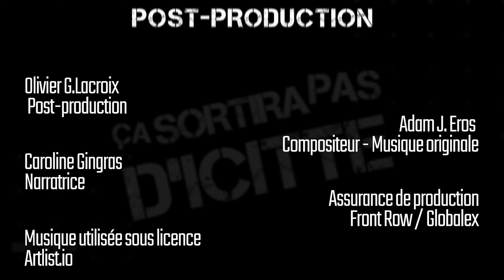#06 - Steamé ou rotie ?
Vous êtes dans quelles équipe ? Steamé ou Toasté ?
On parle :
- Du prix de l'essence
- Payé pour les autres au restaurant
- La carrière de Steph dans le Bingo !

- Pour ne rien manquer de la vie de Stephan Dupont : stephdupont.com
Animateur : Stephan Dupont et Marie-Pierre Simard
Co- Production : Les productions Stephan Dupont et Olivier G.Lacroix - Storyteller
Coordination de production : Marie-Pierre Savard
Webmaster : Philippe Bergeron
Directeur de la photographie : Olivier G.Lacroix
Caméra : Olivier G.Lacroix, Andréanne Drolet
Post-production : Olivier G.Lacroix
Narratrice : Caroline Gingras
Musique originale : Adam J.Eros
Assurance de production : Front Row / Globalex